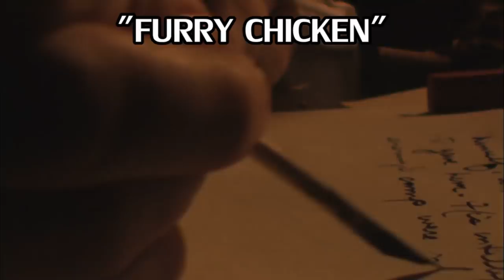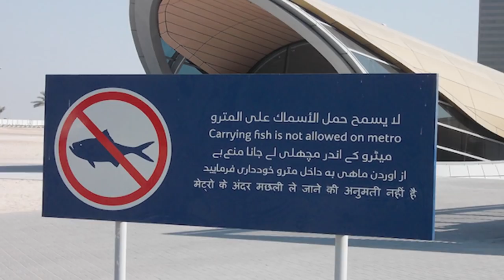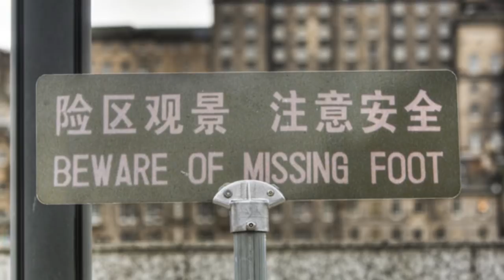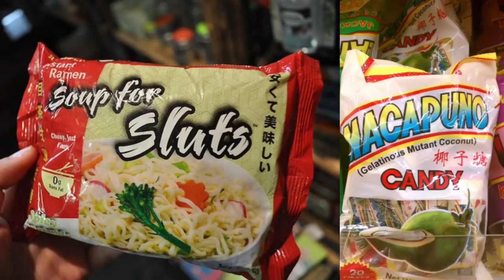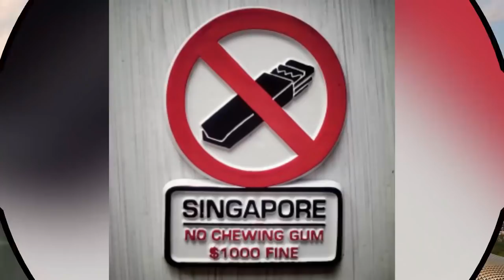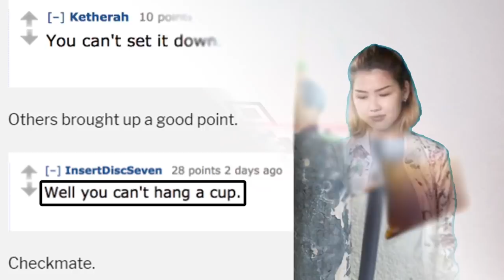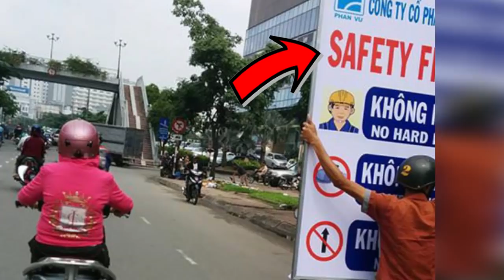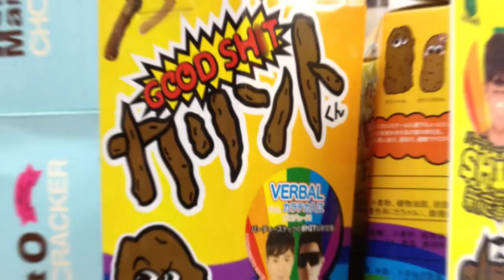Things You Can Only See In Asia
From the bonkers to the brilliant, Asia’s ideas and inventions are what make the continent like nowhere else on the planet. Get ready to have your mind blown - here are 30 things you’ll only see in Asia.